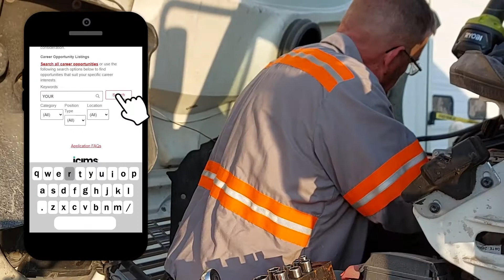Diesel Careers on Any Coast- Ryder. 32. Mechanic Jobs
Are you interested in diesel as a career path? Click Here to View all Career Opportunities with Ryder & Apply Today